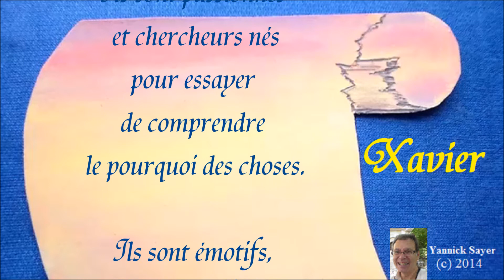Choisir et fêter un prénom : Xavier fête du jour 3 décembre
Choisir un prénom pour son bébé à l’aide des grandes lignes de sa caractérologie et fêter un prénom : Xavier fêté le 3 décembre. A partager et envoyer : Ils sont passionnés et chercheurs nés pour essayer de comprendre le pourquoi des choses. Ils sont émotifs, très actifs et intéressés par tout. Leur passion débouche souvent sur une certaine froideur et un côté quelque peu explosif. Sa couleur est le bleu.